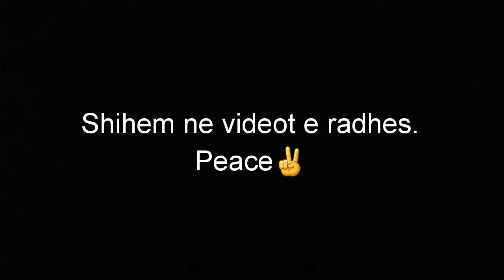Uptdate i Ri me Bore!!-Real Car Parking 2|Xhem Gaming Tv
Peace✌